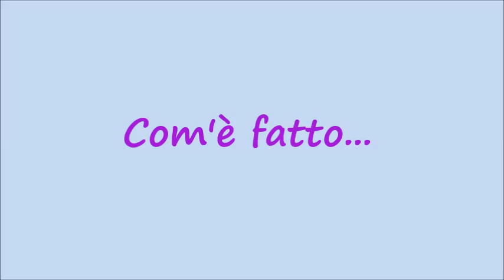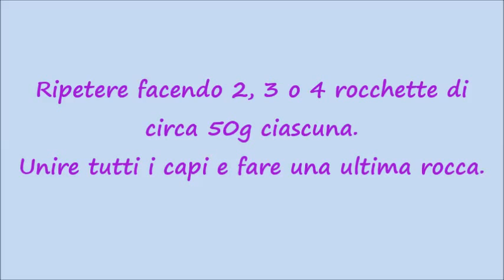DIY: Avvolgirocca faidate creato da Giò